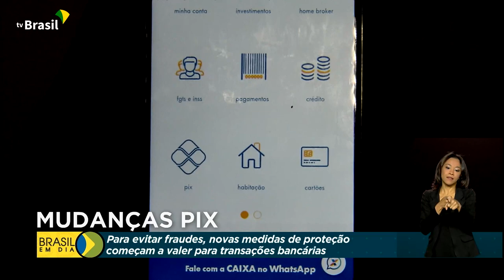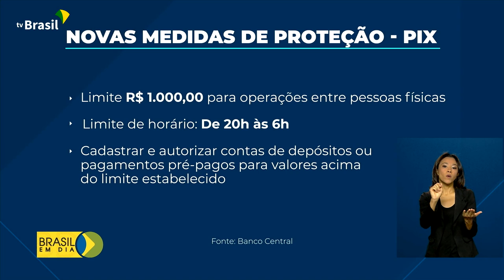Novidades no Pix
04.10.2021 – A partir de hoje, o Pix feito por pessoas físicas entre oito da noite e seis da manhã terá limite de mil reais. A medida do Banco Central é para evitar fraudes, sequestros e roubos noturnos. O sistema de pagamento instantâneo ultrapassou 100 milhões de usuários.